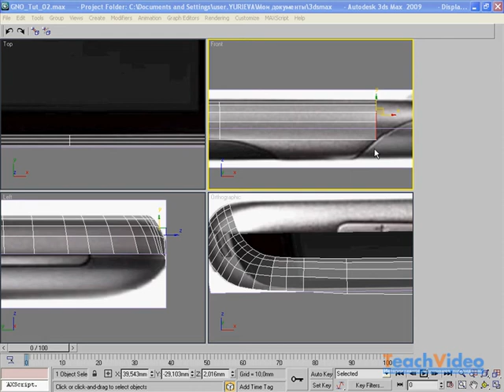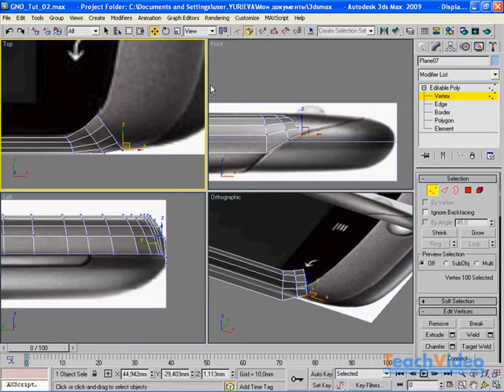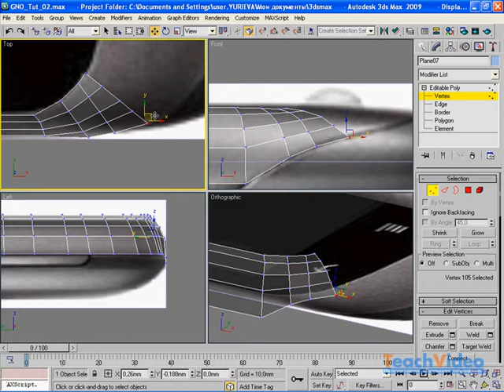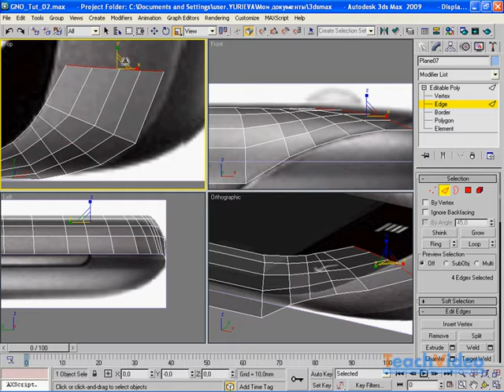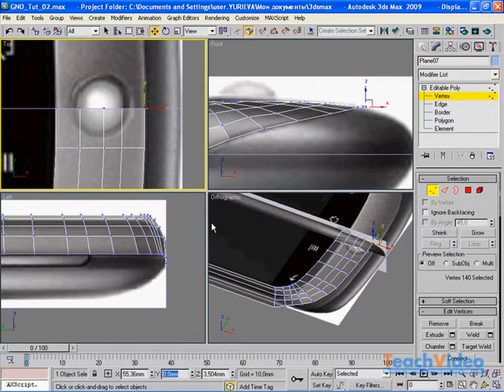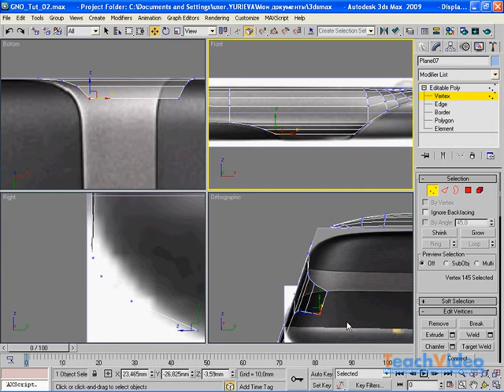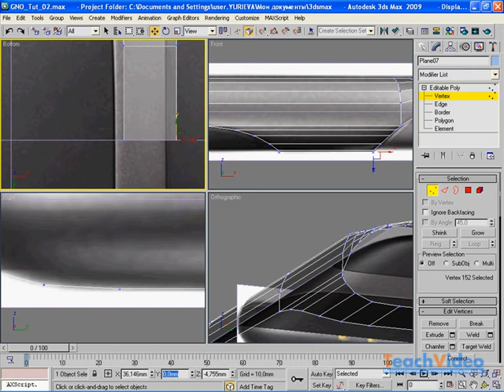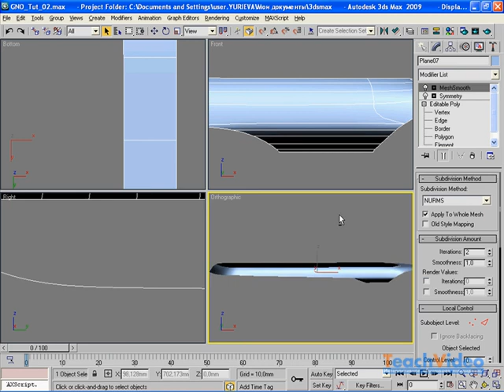Построение корпуса в 3D Studio Max. Часть 2 (4/15)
- тысячи обучающих роликов на нашем сайте бесплатно! Электронный курс является подробной инструкцией по построению модели сотового телефона Google Nexus One в 3D Studio Max. Курс позволит Вам в увлекательной форме получить навыки полигонального моделирования, создания реалистичных материалов, установки освещения в сцене. В курсе рассмотрены все необходимые инструменты для построения моделей любой сложности.